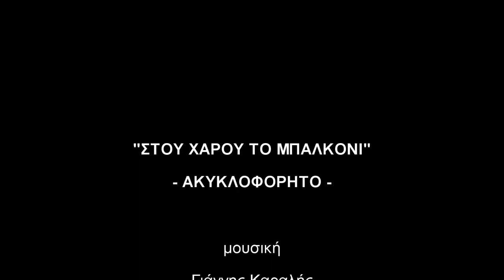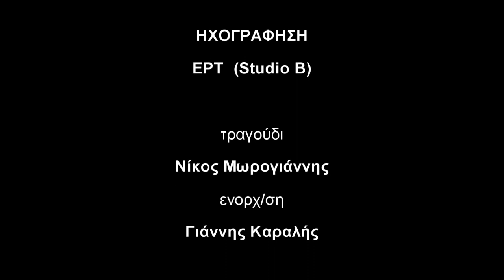Στου Χάρου το μπαλκόνι - στίχοι Μάνος Ελευθερίου - μουσική Γιάννης Καραλής - ακυκλοφόρητο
ΑΚΥΚΛΟΦΟΡΗΤΟ ΤΡΑΓΟΥΔΙ, στίχοι Μάνος Ελευθερίου, μουσική Γιάννης Καραλής. Ηχογράφηση ΕΡΤ, Studio B, (μπουζούκι: Δημήτρης Ξαπλαντέρης - τραγούδι Νίκος Μωρογιαννης).

Μια φορά κι έναν καιρό,
ο Μιχάλης Ροζάκης και ο Γιάννης Καλογερόπουλος, με φέρανε σ' επαφή με τον Μεγάλο Μάνο Χατζιδάκι, ο οποίος ακουσε μερικά τραγούδια μου (και το Παει η αγάπη μου) και έδωσε αμέσως εντολή να ηχογραφηθούν στο STUDIO B,' του Δευτέρου Προγράμματος της ΕΡΤ. Ήταν η πρώτη φορά που ακουσα τ' όνομά μου ως "συνθέτου"!  Μετά δέχτηκα τηλεφώνημα απ' τη ΛΥΡΑ και την COLUMBIA, γιατί τους είχε μιλήσει ο Μάνος Χατζιδάκις.. Η ζωή μου είχε αλλάξει χάριν αυτού του σπουδαίου ανθρώπου..  Ένας αλλος σπουδαίος Μάνος, ο Ελευθερίου, μου είχε ήδη εμπιστευτεί κάποια τραγούδια του, όπως το "ΣΤΟΥ ΧΑΡΟΥ ΤΟ ΜΠΑΛΚΟΝΙ" που ακούγεται εδώ, όπως ακριβώς ηχογραφήθηκε στο studio B, του Δευτέρου προγράμματος.